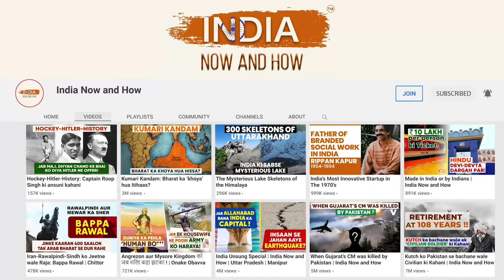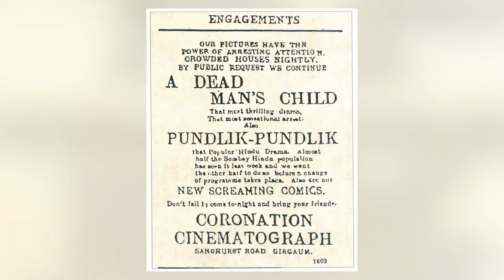Dadasaheb Phalke vs Dadasaheb Torne | India Film Industry | India Now and How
Description:-
भारतीय सिनेमा का पहला संघर्ष पहली दो फिल्मों से ही शुरू हो गया था। कैसे एक साल पहले बनी एक फिल्म के बावजूद कैसे 'अनदेखी' की गई और उसके एक साल बाद एक फिल्म बनाने वाले दादासाहेब फाल्के अब भारत फिल्म उद्योग में दादासाहेब और 'भारतीय सिनेमा के पिता' के रूप में प्रसिद्ध हो गए।
Indian Cinema's First ever tussle started with the very 1st two films made. How despite a film made a year earlier was 'ignored' and Dadasaheb Phalke who made a film a year after that became in the now India Film Industry became famous as Dadasaheb & the 'Father of Indian Cinema' .

About India Now and How :-
A one-of-its-kind show that tells stories of forgotten gems from India's past that could be of a person, place, document or even controversial disputes. These are told in an objective format in Modern Hindi. Topics could be from any field that could have happened 10 days or even 10,000 years back.

एक अपनी तरह का एक शो जो भारत के भूले-बिसरे रत्नों की कहानियां बताता है जो किसी व्यक्ति, स्थान, दस्तावेज़ या विवादास्पद विवादों की भी हो सकती हैं। इन्हें आधुनिक हिंदी में निष्पक्षता के साथ बताया गया है। विषय किसी भी क्षेत्र से हो सकता है चाहे वो 10 दिन या 10,000 साल पहले का ही क्यों न हो।

चैनल पर दिखाए गए सभी तथ्य और जानकारी समाचार पत्रों, डिजिटल समाचार और सोशल मीडिया अपडेट से लिए गए हैं। सभी तथ्यों का उद्देश्य वर्णित व्यक्तित्वों का सम्मान करना है न कि किसी व्यक्ति, लिंग, समुदाय, जाति, धर्म, संस्कृति, क्षेत्र या राष्ट्रीयता की भावनाओं को आहत करना।